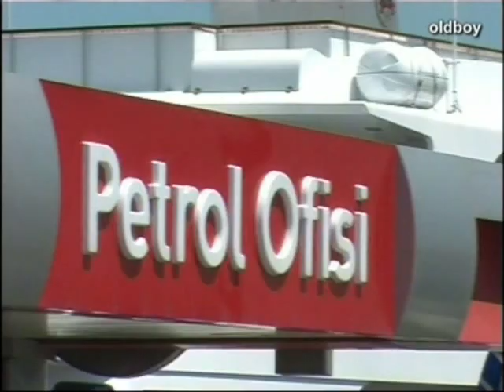Avalon II - On the Marmara Sea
Istambul - Kusadasi with a Avalon II ship 2005.